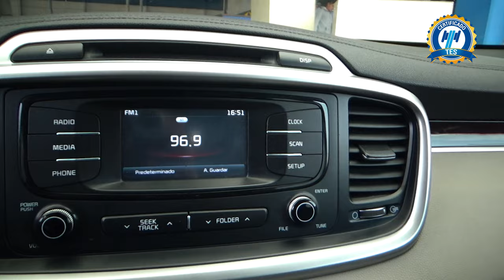Kia / Sorento / 2018 - 20529